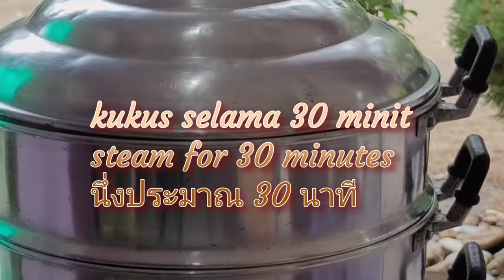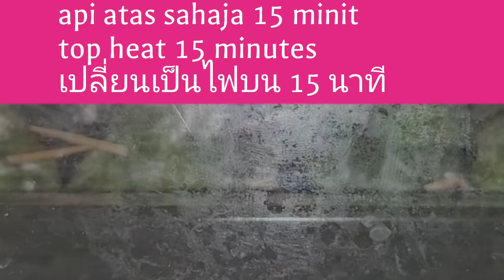Cara Mudah Buat Lemang Tanpa Buluh | Lemang Oven | Lemang Moden | วิธีทําข้าวหลามประยุกต์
Sawasdee khaa 🙏🙏🙏
Hari ini saya buat lemang raya menggunakan cara mudah. Tanpa menggunakan buluh dan tanpa bakar lemang cara tradisional.

Kita buat lemang moden, menggunakan oven untuk membakar. Mudah kan 👍👍👍

Jom kita buat sama2
BAHAN
1kg beras pulut
1 liter santan pekat
garam secukup rasa
daun pandan
*boleh bubuh gula jika suka

Kita juga perlukan
~daun pisang
~pembungkus sushi
~aluminium foil

INGREDIENTS
1kg of glutinous rice
1 litre of thick coconut milk
salt
pandan leaves
*can a sugar if you like

Also need
~ banana leaves
~aluminium foil
~sushi wrapped

Sehingga berjumpa lagi di video akan datang
Terima kasih.. Khobkhun khaa 😍😍😍

VIDEO-VIDEO LAIN YANG MENARIK DI CHANNEL @Na Cham Kitchen

cucur bulat ikan bilis dan tips buat cucur bulat cantik/ anchovies ball recipe/ ขนมไข่นกกระทาปลาจิงจาง..

Thai dessert recipe/ cendol ubi keledek ungu ala Thai / khrongkhreng Manmuang/ ครองแครงมันม่วง

pulut mangga comel / sesuai untuk buat hantaran perkahwinan/ Cara kukus pulut tanpa rendam / cara gubah bunga dari buah mangga /Mango Sticky Rice Recipe / วิธีทําข้าวเหนียวมะม่วง

resepi kuih loyang paling mudah dan sedap/ honeycomb cookies recipe/ วิธีทำขนมดอกจอก

resepi pau kampung Tips Buat Pau Tepung Gandum Sangat Lembut Dan Sedap/pau inti kacang hijau/ steamed buns recipe / วิธีทำซาลาเปาไส้ถั่วเขียว

resepi kuih pau inti sekaya ubi keledek ungu tips buat kuih pau tepung gandum lembut dan sedap/ steamed buns recipe with sweet potatoes filling/ วิธีทำซาลาเปาไส้สังขยามันม่วง

resepi kuih loyang sedap macam keropok/ honeycomb cookies recipe/ วิธีทำขนมดอกจอก

resepi pulut dakap dan tips buat pulut cantik / glutinios rice recipe / วิธีทำข้าวต้มมัด

resepi ketupat pulut cara membungkus ketupat daun palas Tips Ketupat Lambat Basi / glutinios rice recipe/ วิธีทำข้าวต้มลูกโยน

jagung gaul kelapa yang sangat sedap/ cara parut kelapa dengan alat parut kelapa Thailand/ boiled corn with grated coconut super yummy/ ข้าวโพดสาวมะพร้าวถึงตึก

resepi cucur jawa gula pasir dan jawab persoalan kenapa buat tak jadi??? วิธีทำขนมฝักบัว

resepi lepat ubi keledek ungu tips buat kuih lembut dan sedap walaupun dah sejuk/ steamed purple sweet potatoes recipe / วิธีทำขนมเทียนมันม่วง

kuih talam ubi keledek ungu/ purple sweet potatoes steamed cake recipe/ วิธีทำขนมมันม่วงหน้านวล

resepi asas pau/ cara membuat kuih pau tepung gandum cap ros dan tips buat kuih sangat lembut dan sedap /Chinese  steamed buns recipe/ Mantou Recipe/ วิธีทำซาลาเปาหมั่นโถว

cara membuat tepung ubi keledek ungu/ how to make purple sweet potatoes powder/ วิธีทำผงมันม่วง

pisang goreng Hatyai/ goreng pisang ala Thai / Thai fried banana's recipe/ วิธีทำกล้วยทอด

resepi kuih tako kelapa muda pandan yang paling sedap di Malaysia/ Thai dessert recipe/ วิธีทำขนมตะโก้มะพร้าวอ่อน